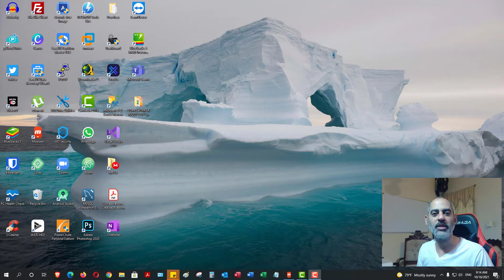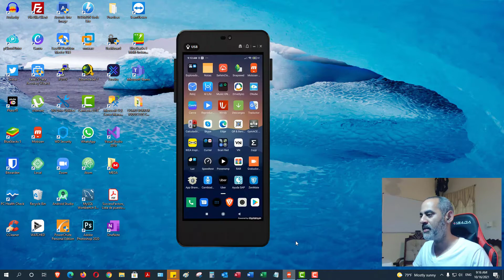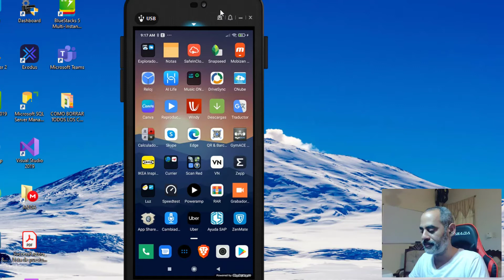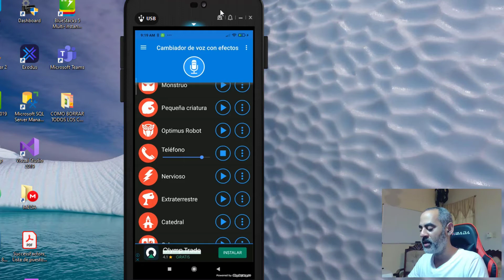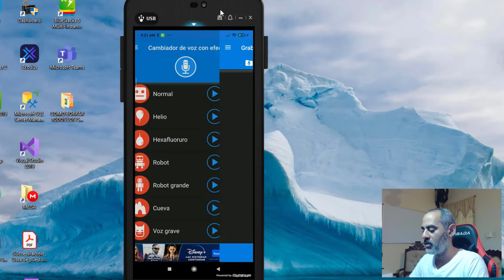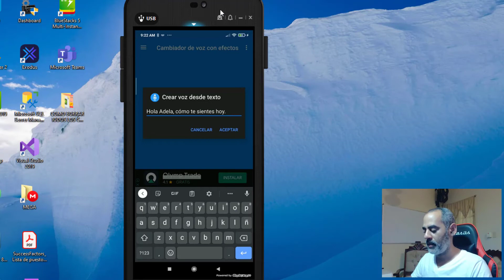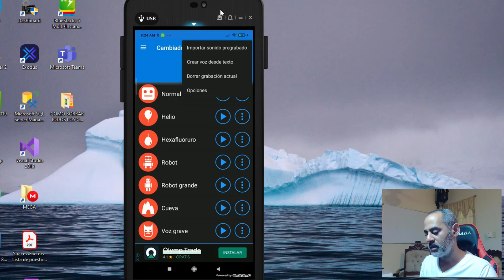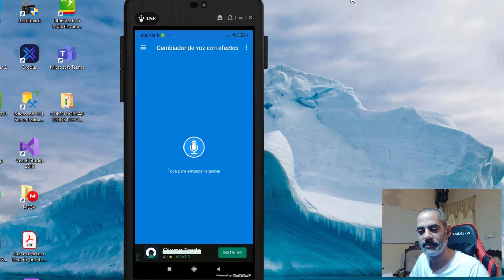COMO CAMBIAR LA VOZ CON EFECTOS | Úsala en las notificaciones Móvil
COMO CAMBIAR LA VOZ CON EFECTOS | Úsala en las notificaciones Móvil, cambia tu voz y diviértete escuchando como suena tu voz modificada.

El mejor cambiador de voz con efectos que existe, ¡con más de 50 millones de descargas! porque no te aminas y la descarga de la Google Play de inmediato y, dale el uso merecido.

Si deseas ayuda de manera particular me puedes contactar a través del grupo de WhatsApp. Recuerda, que siempre estaré disponible para cuando me necesites.

Mi nombre es Ingenierorat y,  adoro compartir mis experiencia con los demás. Creo en la colaboración como el mejor modo de crecimiento.

Bienvenido a [Ingenierorat], me gusta tomarme muy enserio todos los temas desarrollados aquí, con esto lograr brindarle un contenido claro y objetivo.

Soy Ingenierorat  y, es un placer para mi que hayas pasado por acá.
¡Comienza a aprender desde ya! Sin limites.